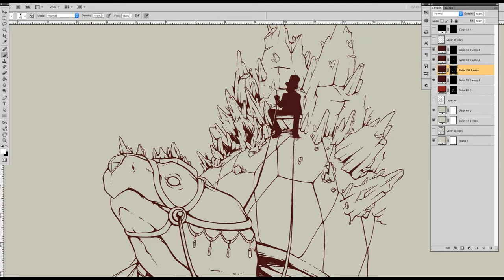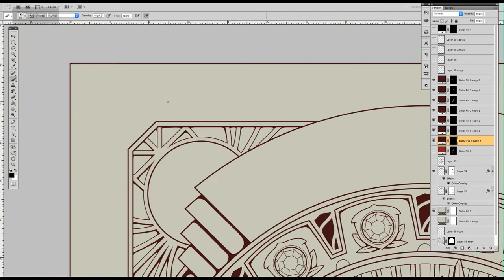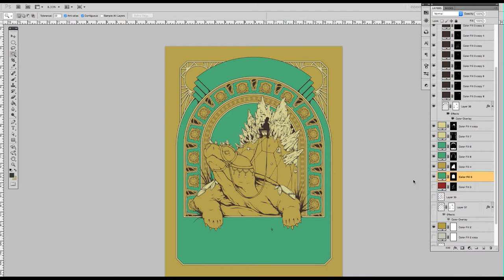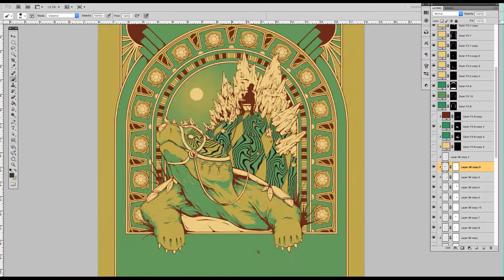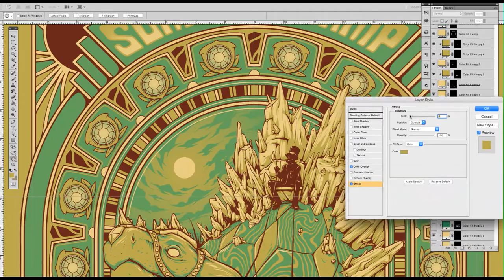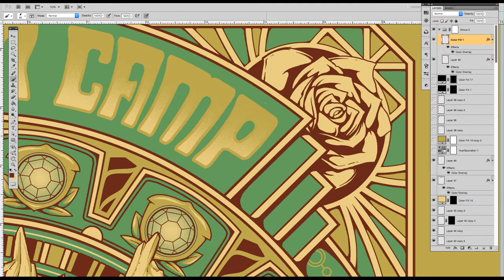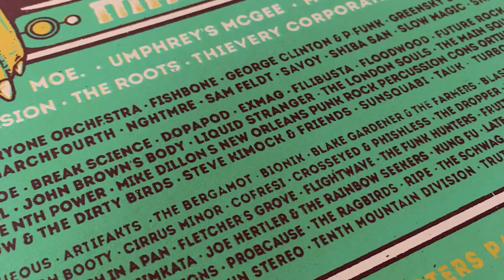Summer Camp Music Festival 2016 | Making the Poster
This is a process video of our work in drawing the main festival artwork and commemorative poster for Summer Camp Music Festival 2016! @SummerCampFest

Half Hazard Press (H.H.P.) is a genuine underground, All American print & design studio dedicated to the craft of making unique & one-of-a-kind items. We believe in the simple merits of hard work, using your hands, & putting good out in the world. With a heavy arsenal of trade skills, we bring experience & moxie into our approach to making flatstock paper goods or paraphernalia & live by the gospel of concept & process.

Just like us, our company was born in the true heart of the Midwest, & raised amidst the sprawling fields of corn & soy. Known natively as Gentlemen of the Press, word has spread over land & sea, branding us as Scoundrels of the Arts in our search for similar minds. Those of you who also believe in standards of craft, quality, & light heartedness, JOIN AS ONE under our banner; Always whole hearted, never half assed!